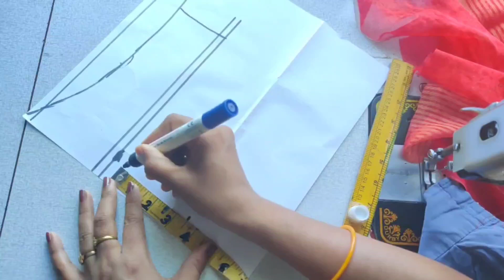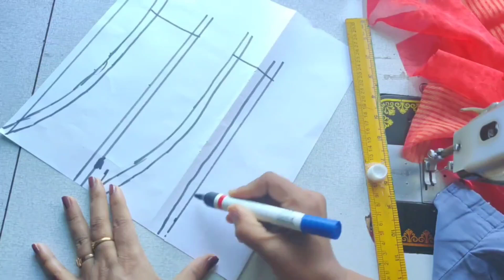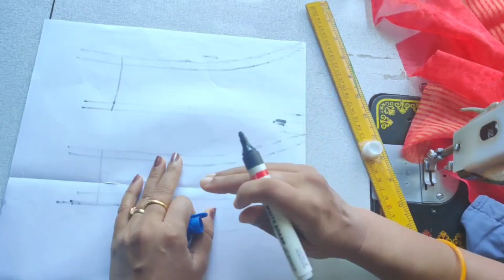ಟೈಲರಿಂಗ್ ಬೆಸ್ಟ್ ಟಿಪ್ಸ್ ನೀವು ಬಿಗಿನರ್ಸ್ ಆಗಿದ್ರೆ ಖಂಡಿತ ಈ ವಿಡಿಯೋ ನೋಡಿ ನಿಮಗೆ ತುಂಬಾ ಹೆಲ್ಪ್ ಆಗುತ್ತೆ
ಟೈಲರಿಂಗ್ ಬೆಸ್ಟ್ ಟಿಪ್ಸ್ ನ್ಯೂ ಬಿಗಿನರ್ಸ್ ಆಗಿದ್ರೆ ಖಂಡಿತ ಈ ವಿಡಿಯೋ ನೋಡಿ ನಿಮಗೆ ತುಂಬಾ ಹೆಲ್ಪ್ ಆಗುತ್ತೆ